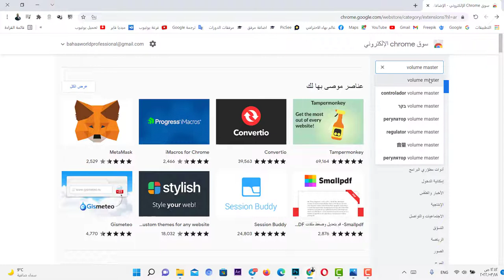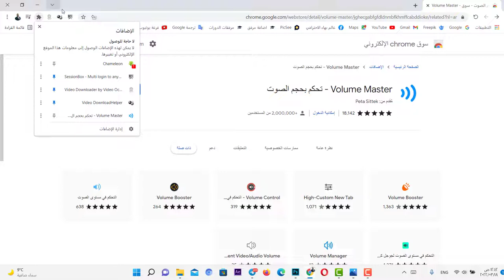أداة خارقة لزيادة مستوى صوت الفيديو 500%